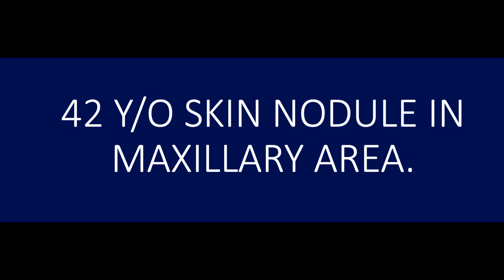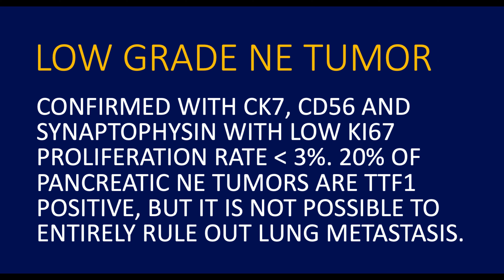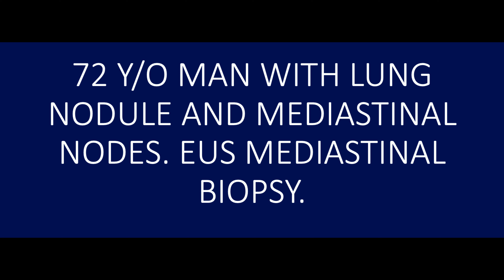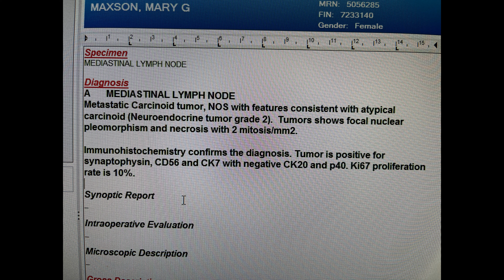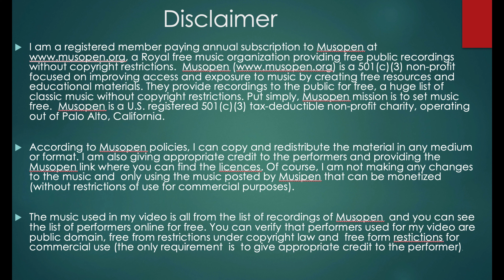Pathology quizz 19